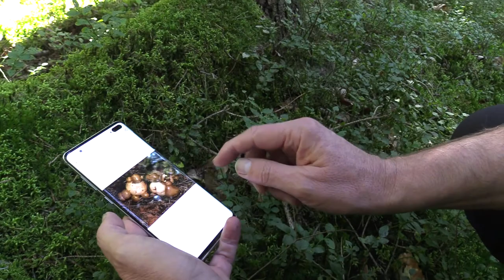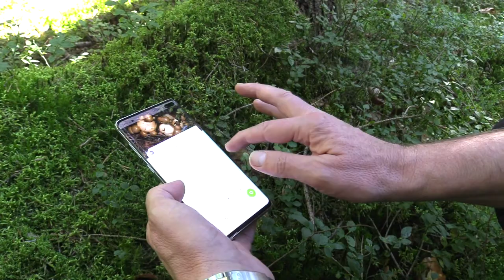Schwammerl-Suche: Das müssen Sie beachten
„Wenn man sich nicht sicher ist, wegwerfen!“ Das rät der Pilzsachverständige von Passau, Wolfgang Bachmeier, Schwammerlsammlern, die ihre Pilze nicht einwandfrei bestimmen können. Der Autor eines der größten Pilzlexika der Welt und Entwickler einer Pilz-Bestimmungs-App weiß, welche Schwammerl dieses Jahr im Passauer Landkreis zu finden sind und worauf man beim Sammeln achten muss.